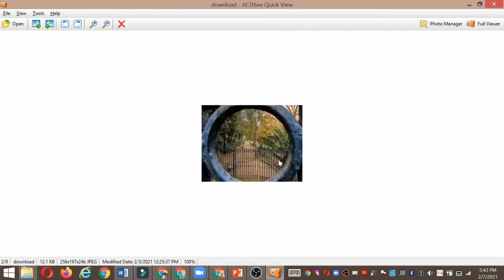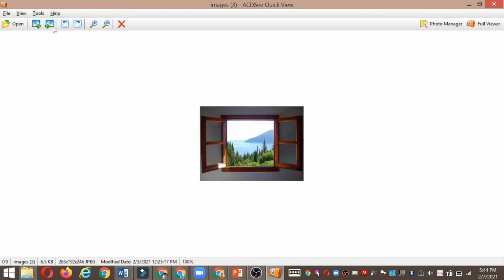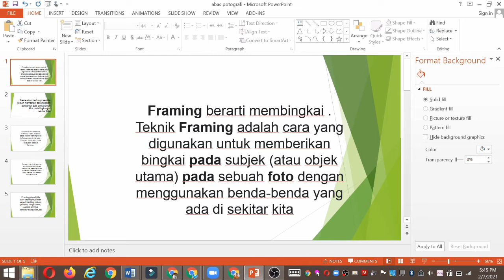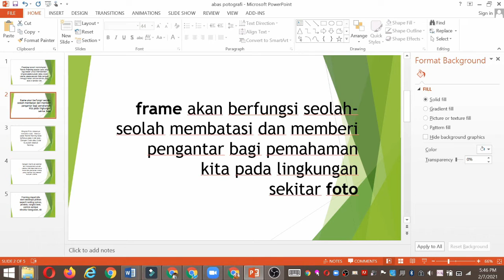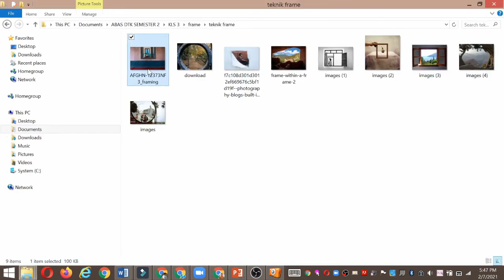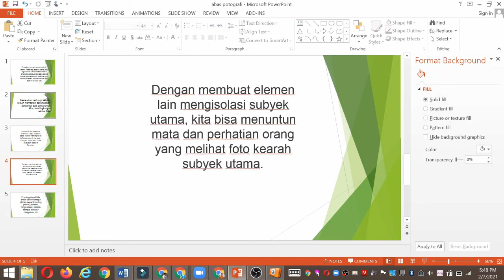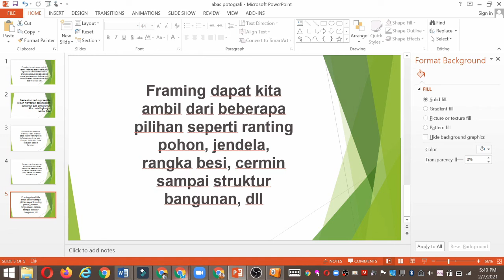DTK KELAS 3, SEM 2, TEKNIK DASAR FOTOGRAFI